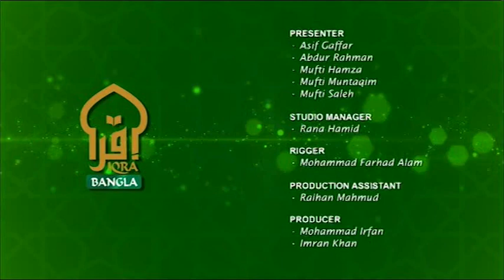Alor Dishari । হজ্জের বদলে কি কি আমল করা যেতে পারে । 19072020 By Shaikulhadith Mufti Abdur Rahman